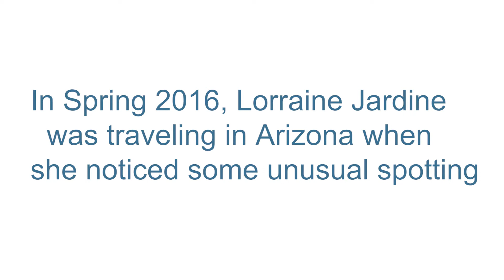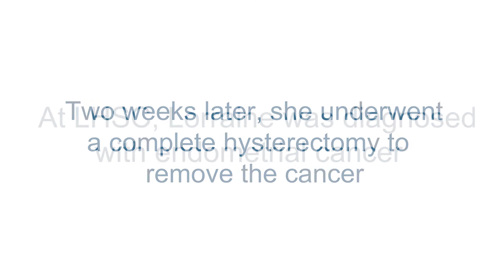Lorraine's experience with endometrial cancer and the importance of acting quickly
While on vacation Lorraine Jardine experienced occasional spotting, unusual in post-menopausal women, and made sure she saw her doctor right away when she returned home. Lorraine discusses her experience with endometrial cancer and the importance of acting quickly.